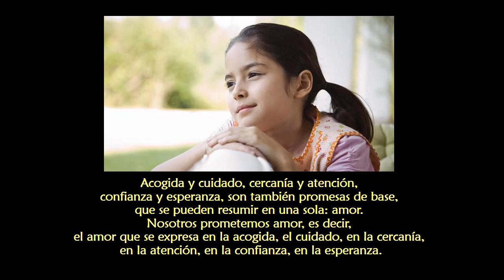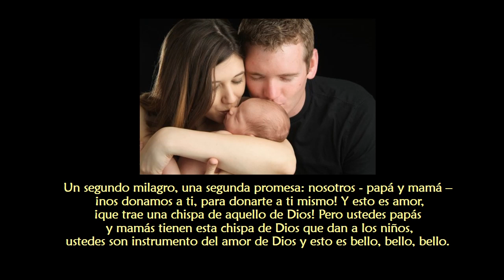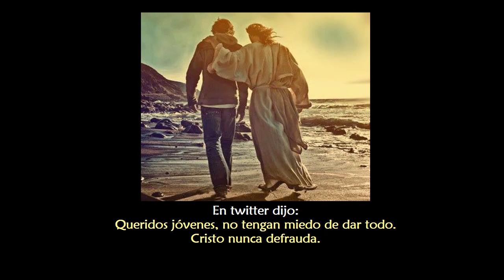Enseñanzas del Papa Francisco No 130 catequesis y ángelus, semana 12 al 18 de oct 2015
Catequesis Papa Francisco: "...Nosotros adultos estamos listos para hablar de los niños como una promesa de la vida. Todos decimos los niños son una promesa de la vida. Y también fácilmente nos conmovemos diciendo que los jóvenes son nuestro futuro. Es verdad. Pero me pregunto, a veces ¡si somos también serios con su futuro! Con el futuro de los niños, con el futuro de los jóvenes. Una pregunta que debemos hacernos más a menudo es esta: ¿Qué tan leales somos con las promesas que hacemos a los niños, trayéndolos a nuestro mundo? Nosotros los hacemos venir al mundo y esta es una promesa. ¿Qué le prometemos a ellos? Acogida y cuidado, cercanía y atención, confianza y esperanza, son también promesas de base, que se pueden resumir en una sola: amor. Nosotros prometemos amor, es decir, el amor que se expresa en la acogida, el cuidado, en la cercanía, en la atención, en la confianza, en la esperanza.

...Sólo si miramos los niños con los ojos de Jesús, podemos verdaderamente entender en qué sentido, defendiendo a la familia, protegemos a la humanidad! El punto de vista de los niños y el punto de vista del Hijo de Dios."

Papa Francisco.
semana 12 al 18 de octubre.